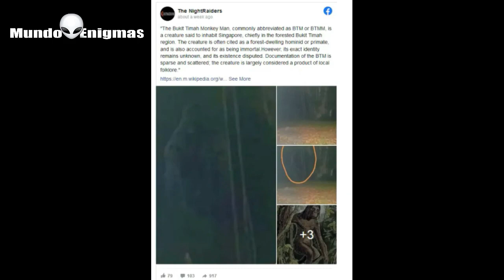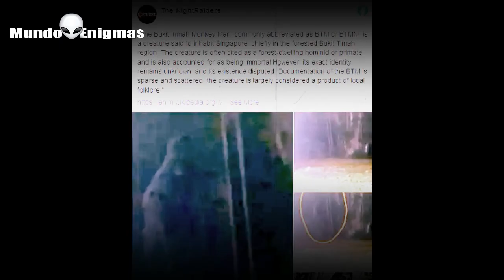'HOMBRE MONO' ES CAPTADO EN CÁMARA EN SINGAPUR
Mientras que algunos países se refieren a la criatura esquiva como Pie Grande, Sasquatch, Abominable Hombre de las Nieves, Yeti, etc., en Singapur se le conoce como El Hombre Mono de Bukit Timah.